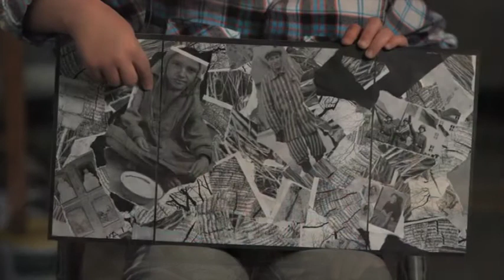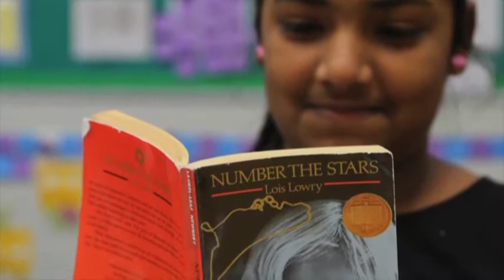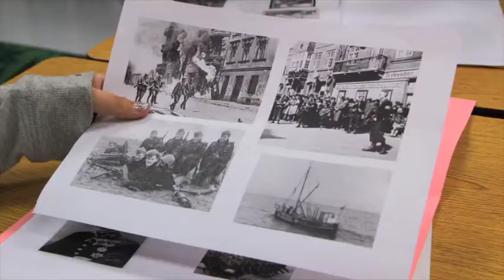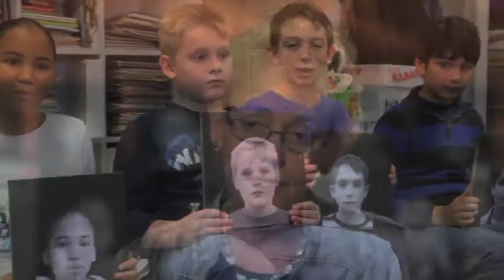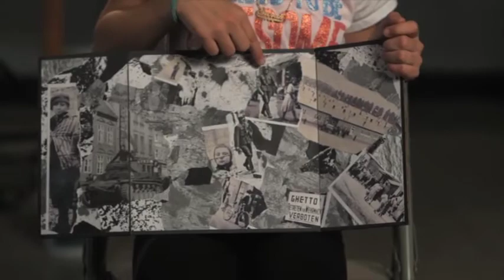Number the Stars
Number the Stars - Fifth-grade students at Alan B. Shepard Elementary School in Old Bridge work on a holocaust education project that incorporates character education, art, and language arts. Students read the book Number the Stars and then create paneled works of art called triptychs using historical photos to show how their lives were transformed.